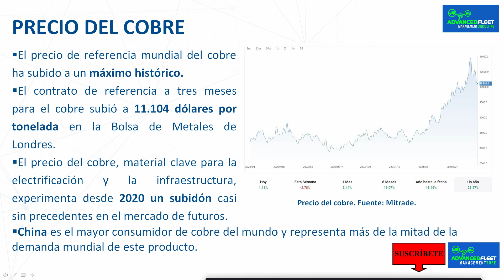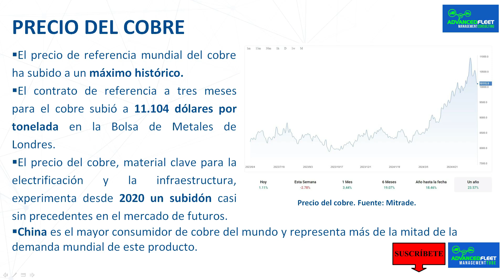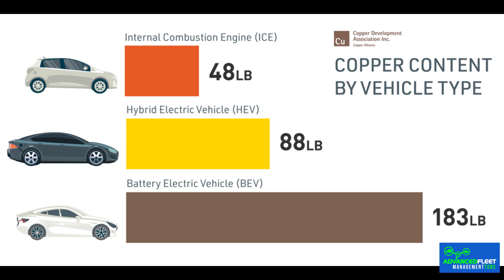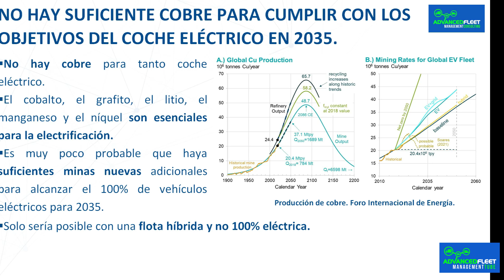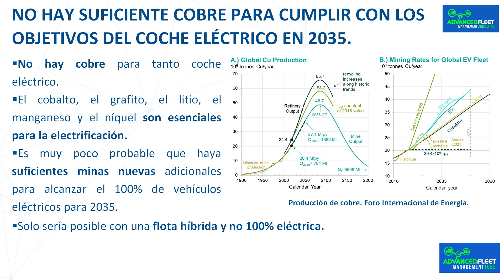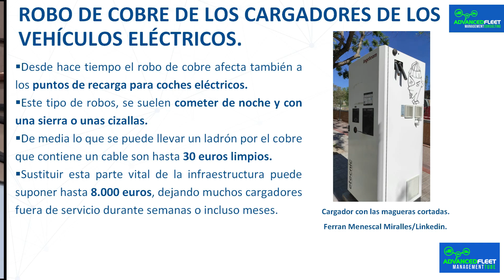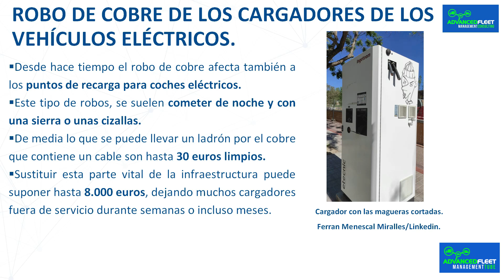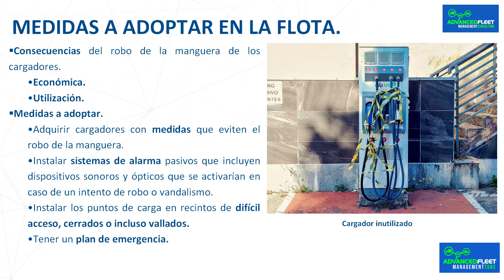El robo de cobre en los cargadores del vehículo eléctrico.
La clase desarrolla la importancia y el robo de cobre de los cargadores de los vehículos eléctricos, y sus consecuencias.

Bibliografía.